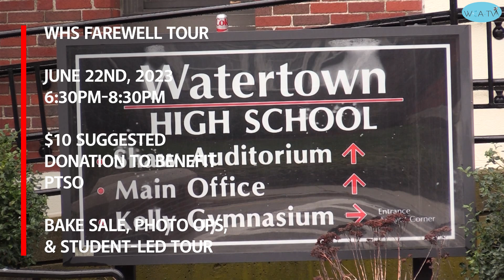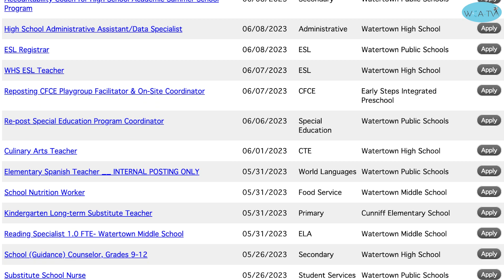Superintendent's Update | WHS Graduation, Construction Projects, Band Success, & Job Openings